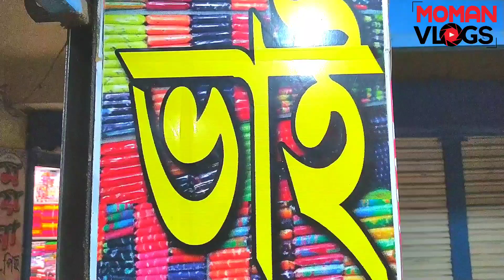মাত্র ৩৫০ টাকায় থ্রি পিছ কিনুন। Three piece । wholesale market । Business ideas । ব্যবসার আইডিয়া।